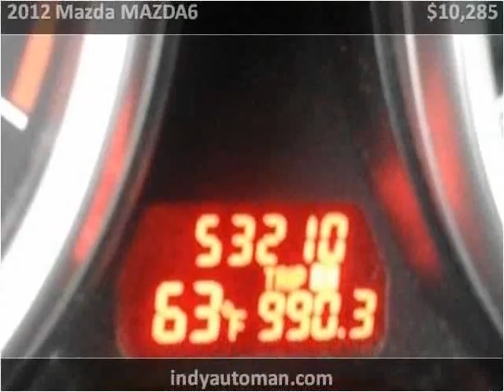2012 Mazda MAZDA6 Used Cars Indianapolis IN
This 2012 Mazda MAZDA6 is available from Indy Auto Man.